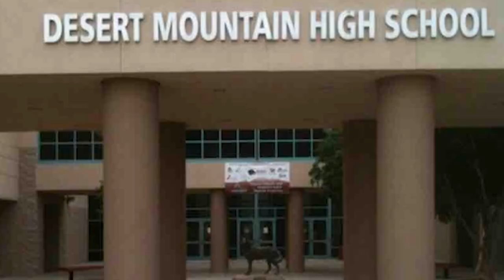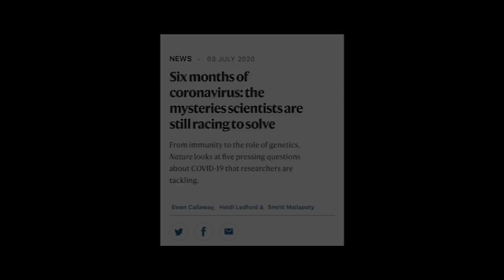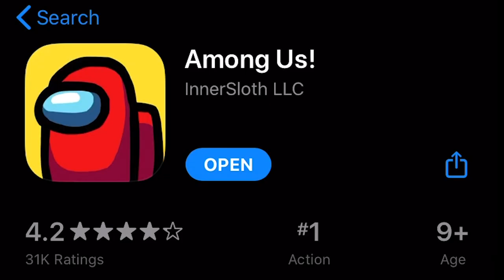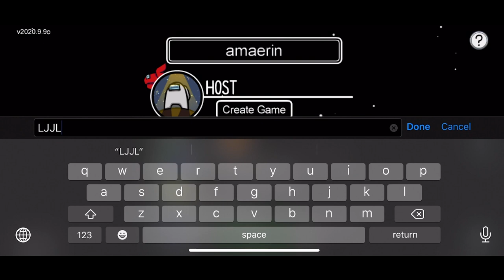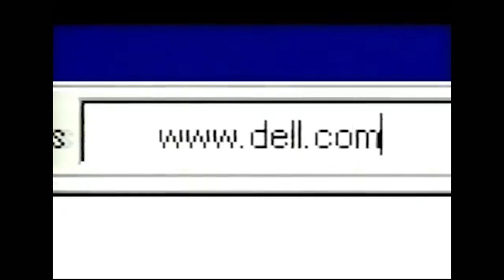Good Morning Castaic 9/25/20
GMC celebrates the 1990's.  On today's show: what was life like in the 90's, we meet our new assistant principal, a PSA on why wearing a mask is still important, plus a look at an online game you can play with your friends.